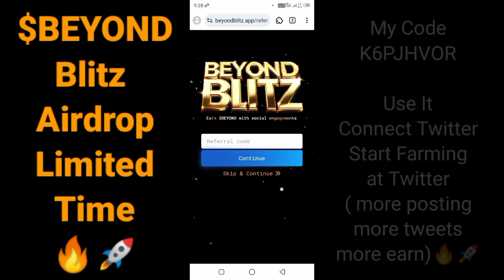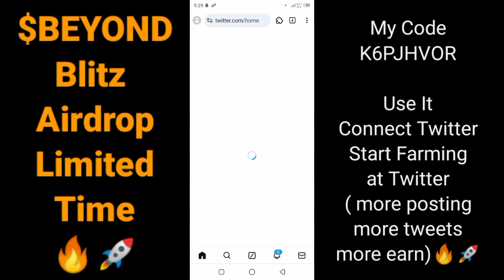FREE Crypto Alert! BEYOND Blitz Airdrop: Easiest Way to Earn $2,500,000 Pool (Limited Time!)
Are you looking for an easy way to score some FREE crypto?   Then you don't want to miss out on the BEYOND Blitz Airdrop happening right now! Joining Link 👇👇👇🔥

Copy Code First 😃

K6PJHVOR

In this video, we'll be diving deep into everything you need to know to claim your share of FREE $BEYOND tokens.  We'll break down the entire process into simple steps, so even crypto newbies can follow along.

Here's what you'll learn in this video:

What is the BEYOND Blitz Airdrop and how does it work?
How much free $BEYOND can you earn? (Spoiler: It's worth your time!)
A step-by-step walkthrough on claiming your airdrop (fast and easy!)
Is there a catch? We'll address any questions or concerns you might have.
Don't let this opportunity to earn free crypto pass you by!  Watch the video now and secure your spot in the BEYOND Blitz Airdrop!  Remember, this offer might not last forever! ⏳